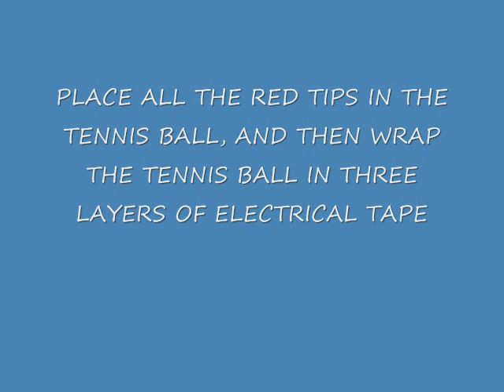How To Successfully Make A Tennis Ball Bomb